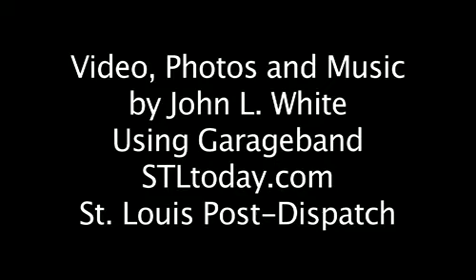Vampires Prepare For Six Flags Fright Fest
Vampire actors suit up with costumes and makeup to play their roles during Six Flags Halloween Fright Fest in Eureka.  Video by John L. White | St. Louis Post-Dispatch